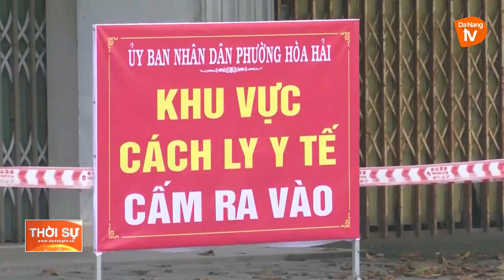QUẬN NGŨ HÀNH SƠN NÂNG CẤP ĐỘ 4 VỚI 2 KHU VỰC TẠI PHƯỜNG HÒA HẢI